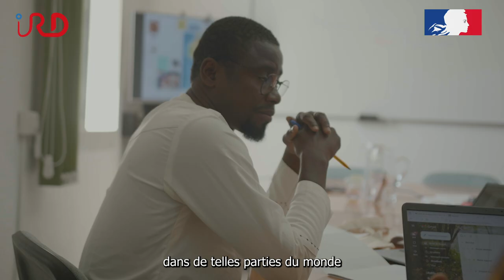Trophées de l'innovation: portrait de Henri Joël Dossou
Nominé Afrique de la deuxième édition des Trophées de l'innovation de l'IRD, Henri-Joël Dossou présente son projet de surveillance et gestion des nuisibles exotiques au Port de Cotonou.
réalisateur: Karim Souissi